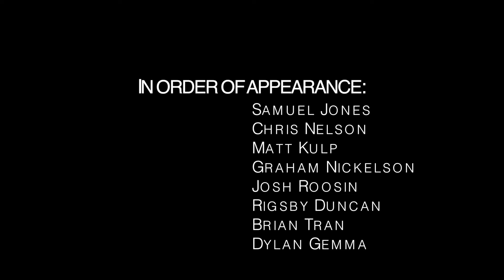Sophmore Year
This video is about sophmore year montage